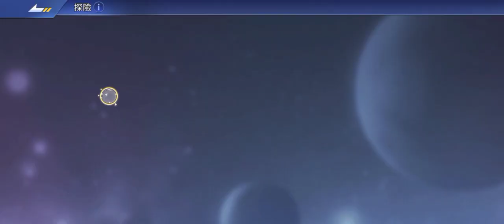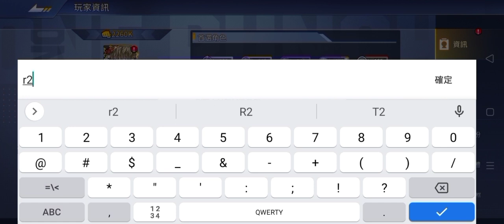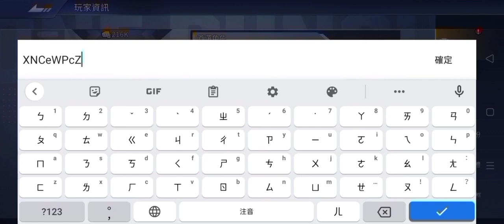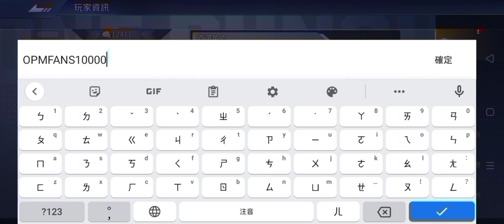旭哥手遊攻略 一拳超人英雄之路 免費3隻KING入手+金色轉蛋卷詳細拿法 萬聖活動破關+必拿限時神角+最多禮包碼兌換 onepunchman Worldkhan's Game Walkthrough